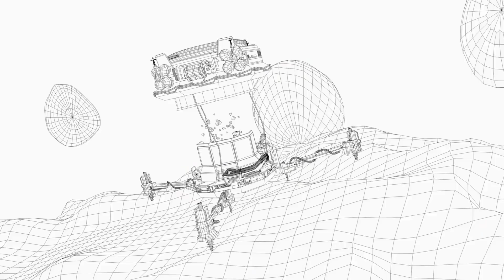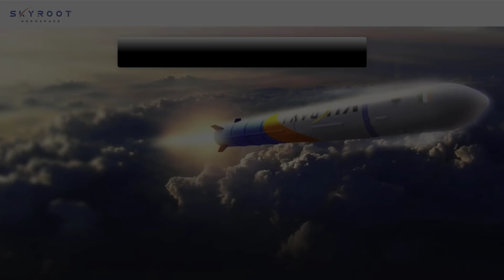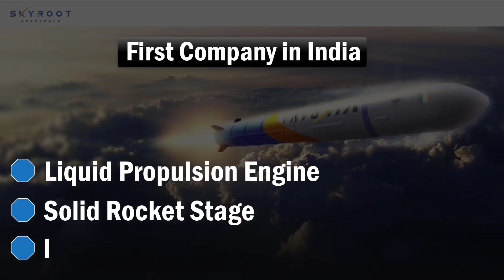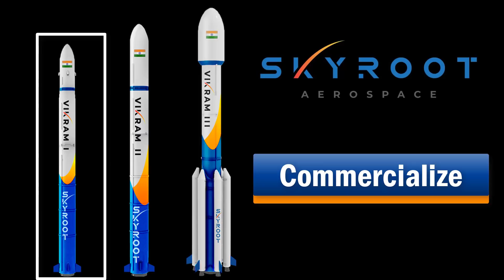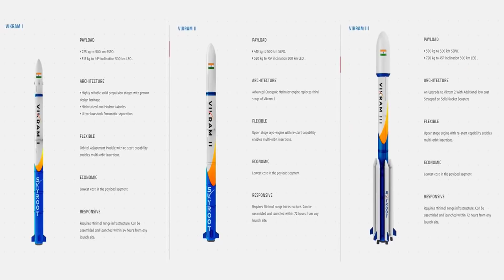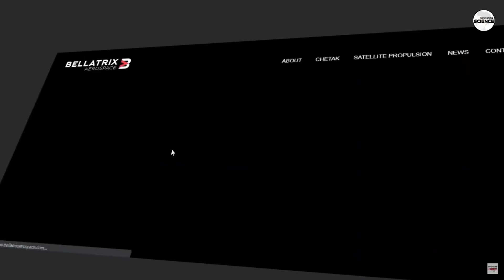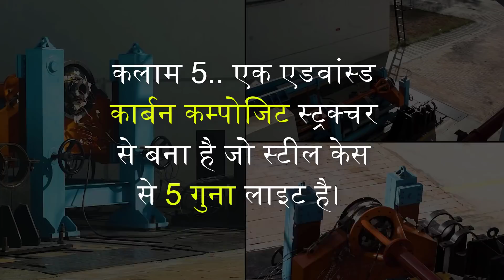Success Story of Skyroot Aerospace – [Hindi] – Quick Support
Success Story of Skyroot Aerospace – [Hindi] – Quick Support. स्पेस तक हमारी पहुँच बढ़ाने के लिए और स्पेस इंडस्ट्री को एक्सप्लोर करते हुए इंडिया का नाम रोशन करने का ग्रेट अचीवमेंट SkyrootAerospace के नाम दर्ज हुआ है.. जो इंडिया की एक प्राइवेट स्पेस कंपनी है और ये कंपनी इंडिया को स्पेस की अनंत ऊँचाइयों तक पहुंचाने के लिए दिन रात मेहनत कर रही है.. और इसरो के असिस्टेंस और गाइडेंस में skyroot… इंडिया के फर्स्ट प्राइवेटली बिल्ट स्पेस लॉन्च व्हीकल्स बना रही है। इसलिए आज आपको इस विडियो में आपको बताने वाले हैं इंडिया की इसी अमेजिंग और ग्रेट स्पेस कंपनी skyroot की कहानी. इसीलिए इस विडियो को पूरा जरुर देखे.